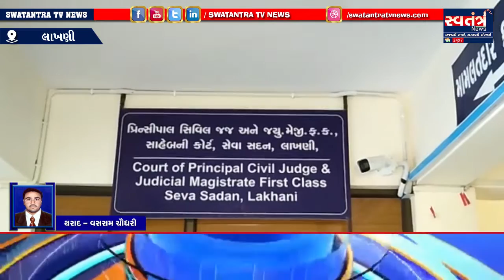લાખણી કાટૅ અસાજિક તત્વો સામે કરી લાલ આખ આઠ વષૅ જૂના કેસ નો આરોપી ને સજા